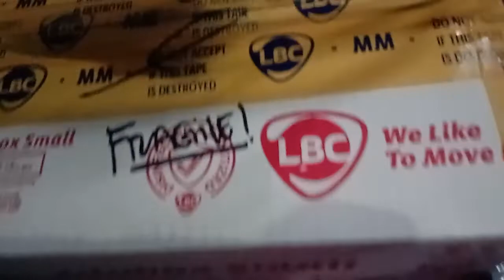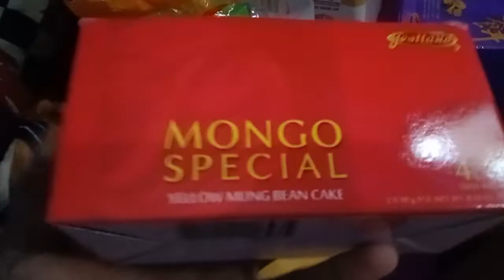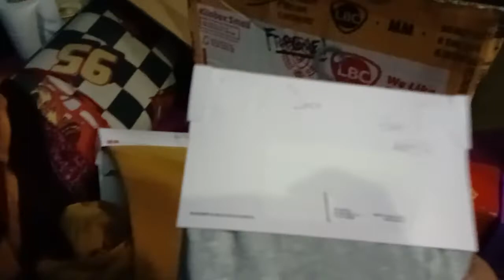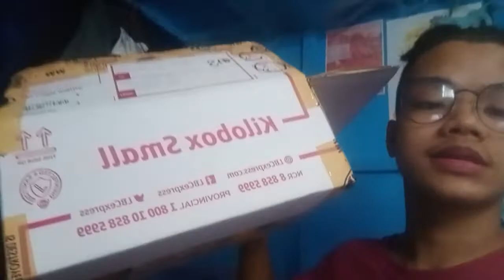CHRISTMAS GIFT FROM BABY ENRIQUEZ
maraming maraming salamat  sa  support boss pinoy biker italy maam kamaja lyn sir jonathan secondez at buong teamrepsol kay tatay yotib  ate girl explore kay kainay  mega mega love shout sa inyo
@pinoybikeritaly @kamajalyn   @sec palaboy travel vlog  @kainay official @yotib59tv @girlexplorer @ lhynraketera @princesshope @princess&mamavlog@saudiboy official @dockies official @erick bongon vlog @tastbuds by uly&grace @richelmarasigan @rosecoliflores  @ateatarah @merlan35 @happygonggong @Chubbie Lou @Team Francisco Official @Happy Gong Gong @bellabrigitt @pabiboyz vlogse thank thank sa support nyo sakin